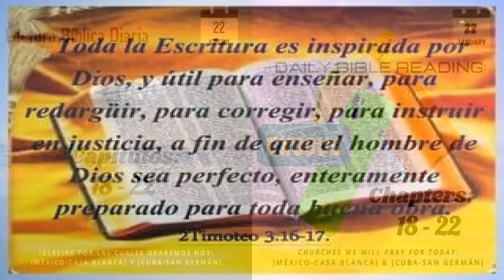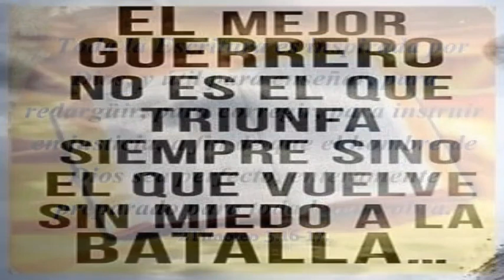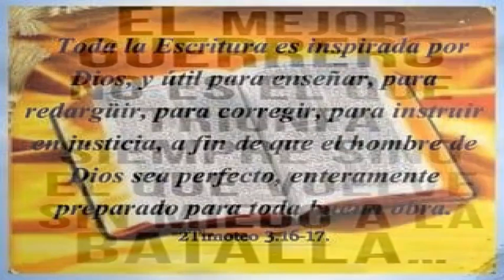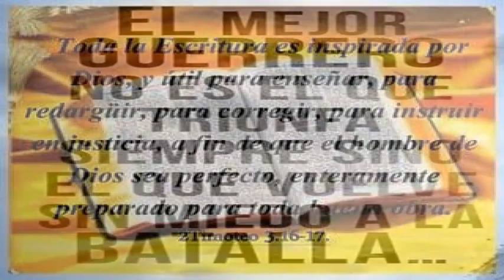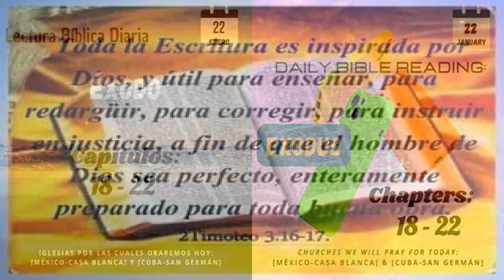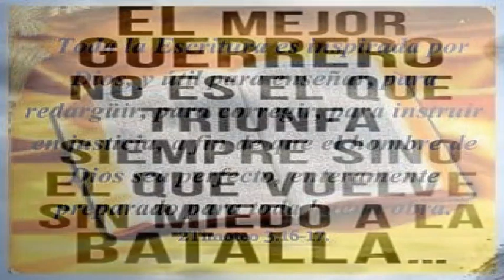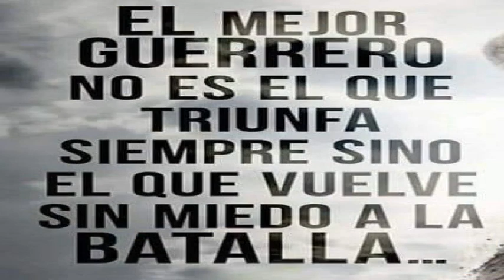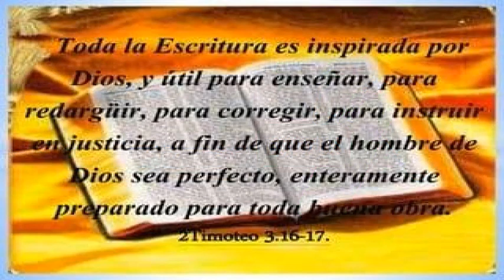Lectura Biblica Diaria y Explicacion Enero 22